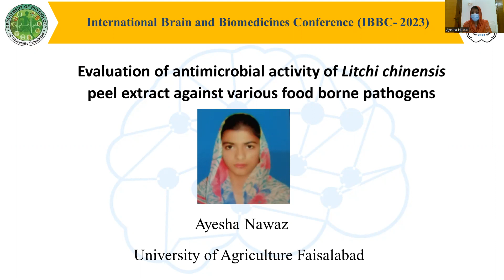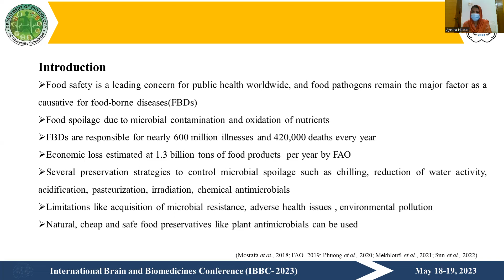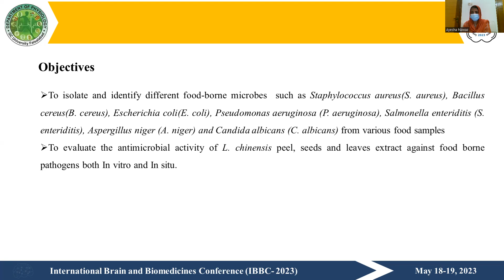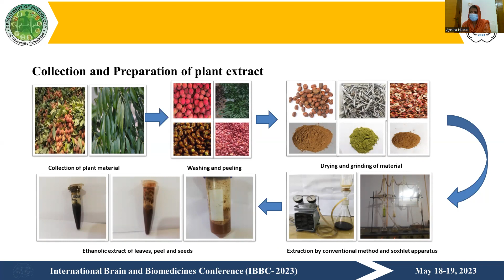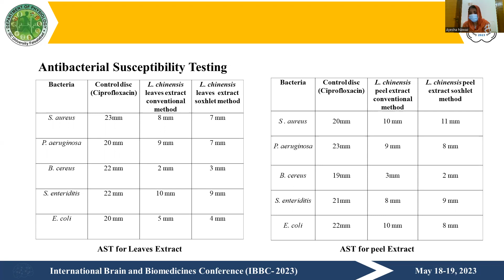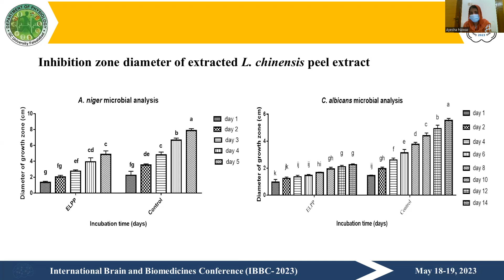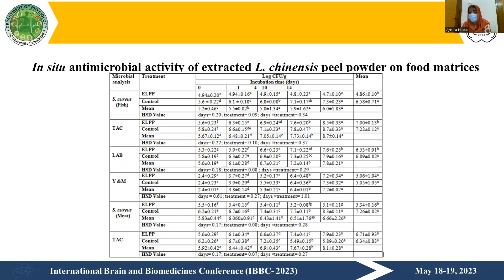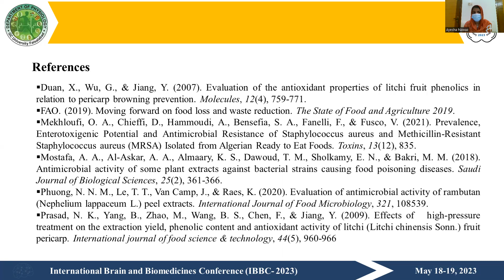O-89 Ayesha Nawaz, IBBC-2023